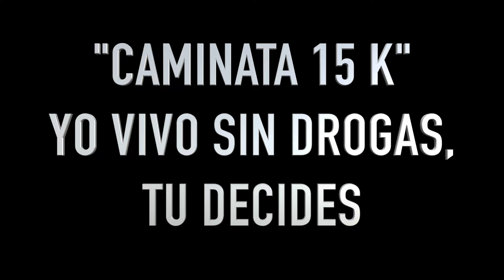PANAMÁ SENAFRONT 2015.10 "Caminata 15K Yo Vivo sin Drogas" Tú Decides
Senafront conmemoró con una caminata de 15 kilómetros el Día Internacional de la lucha contra el uso indebido y el tráfico ílicito de drogas.